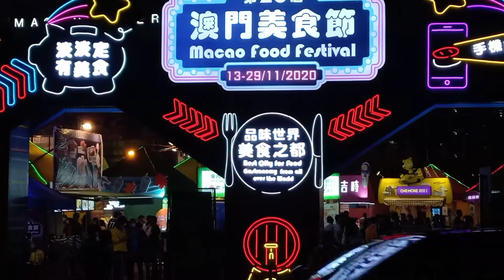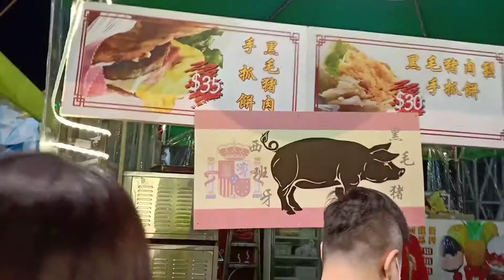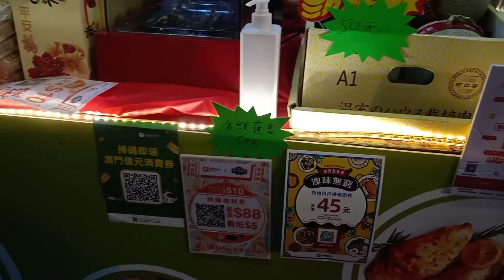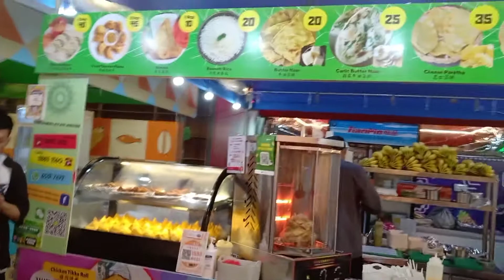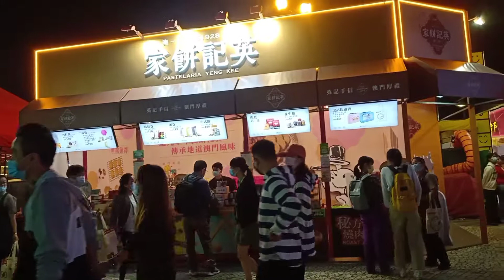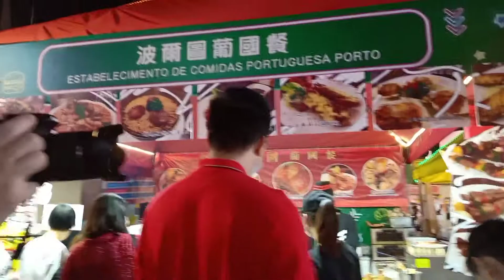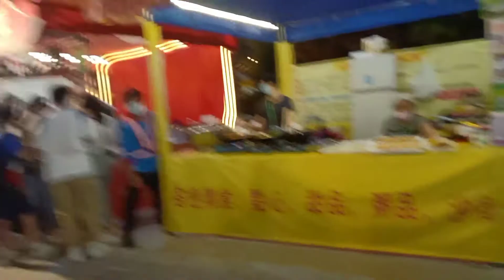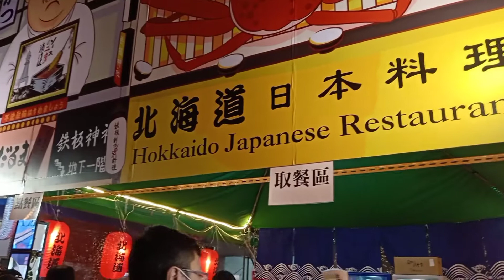The Food Festival (Macao)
Every year and once a year Macao have food festival for the people, so some Asian countries have place in the food festival so many people go there.